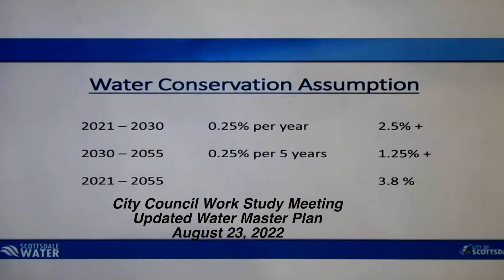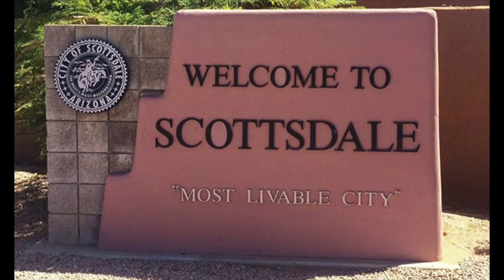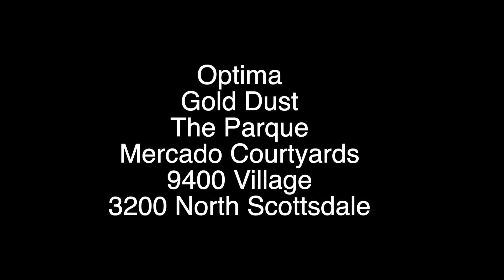Scottsdale Water Resources and how High Density Development affects water use.